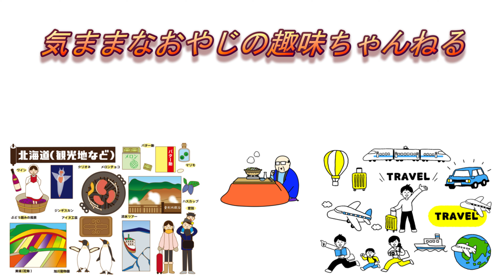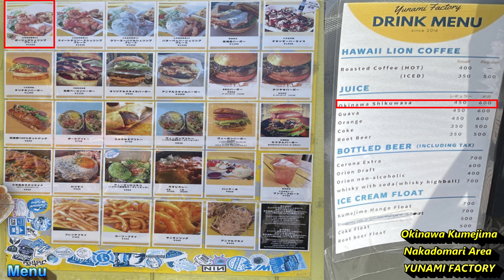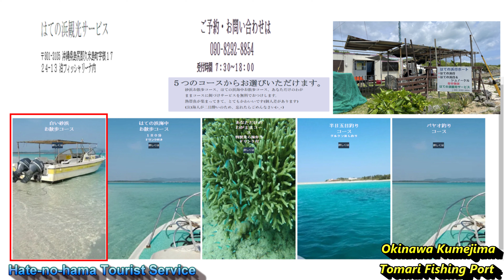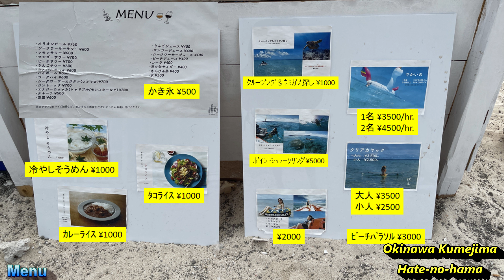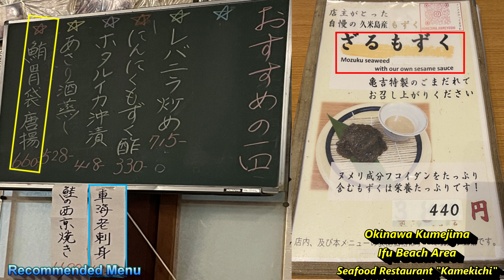【4K】『久米島旅行❷』はての浜🏖・久米島特産の車えび🦐料理など紹介（日本語・英語など、20言語の字幕を選択して視聴できます）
【4K】『久米島旅行❷』はての浜🏖・久米島特産の車えび🦐料理など紹介

気ままなおやじさんオススメの、「シガーソケットUSB充電器」はこちら✋

北海道旭川市のお土産で、オススメのしっとり、生サブレで有名な、「蔵生（くらなま）」は、
こちらで、購入できます。

この動画🎥は、4K（2160p）の、高画質映像ならびに、日本語や英語など、20言語の字幕を設定ボタンから、選択して、視聴する事が出来ます。

今回の動画は、JGC修行（日本航空の上級会員になるために、飛行機にたくさん乗る事）を兼ねて、北海道旭川市から、沖縄県の、久米島に旅行した動画の、Part❷です。

パート❷の動画🎥では、久米島空港で、レンタカー🚙を借りて、ドライブしています。
「東洋一」と言われているビーチ🏖の、「はての浜(Hate-no-hama)🏖」に行く事が出来る、観光ツアーに行ったり、日本一の車えび🦐の産地である、久米島の車えび🦐料理を食べてきました。